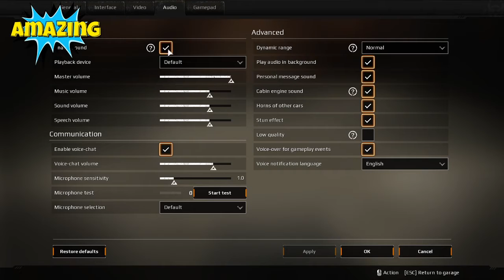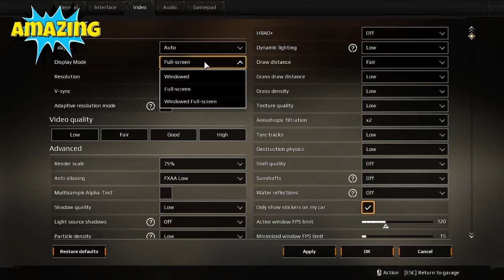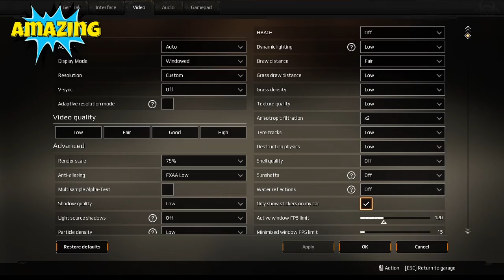Playing Crossout with fren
theirs a bit swearing so dont get sad because this is a warning